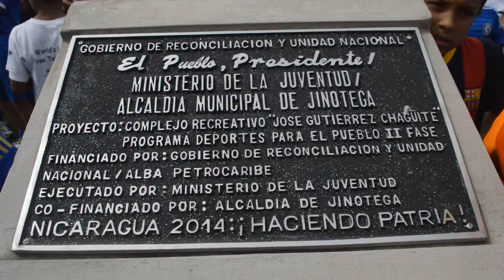El municipio de Jinotega ahora cuenta con un complejo deportivo